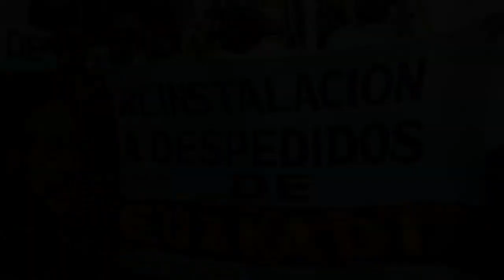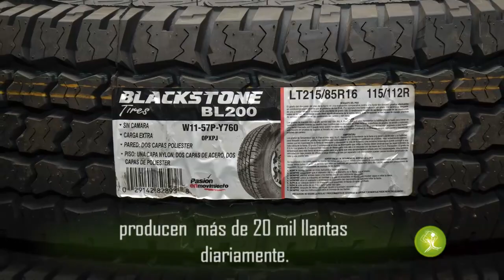Mujeres llanteras en TRADOC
Ciudad de México // 21 de junio de 2016

La cooperativa Trabajadores Democráticos de Occidente (Tradoc), se ubica en El Salto, Jalisco, en un predio de 64 hectáreas.

En sus inicios, y luego de tres años de huelga, los trabajadores del entonces sindicato de Euzkadi arrancaron legalmente la fábrica a la llantera alemana Continental.

Actualmente es la única llantera mexicana y compite directamente con transnacionales como Michelin y Bridgestone.

En la planta laboran 120 mujeres, quienes desde hace 6 años comenzaron a cambiar el rostro a la cooperativa con trabajos que no pueden ser considerados exclusivos de hombres.

Varias mujeres son responsables del armado de las almohadillas, su labor es de tal importancia que a esas piezas les llaman, “el corazón de la llanta”.

De acuerdo a sus vivencias, las mujeres tuvieron que lidiar en un principio con situaciones difíciles, con machismos y egoísmos. Pero a partir de capacitaciones y educación en conjunto, mujeres y hombres trabajan en ambientes de respeto.

En Tradoc, mujeres y hombres producen a diario más de 20 mil llantas y las comercializan con éxito en EUA y México.